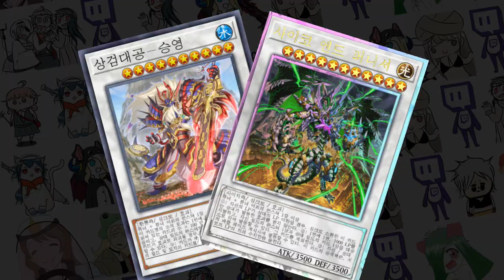숨겨진(아님)효과 - [마스터듀얼]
ㅡ어우 튼튼해

-2일 1영상/오후6시 업로드

### 구독
### 좋아요